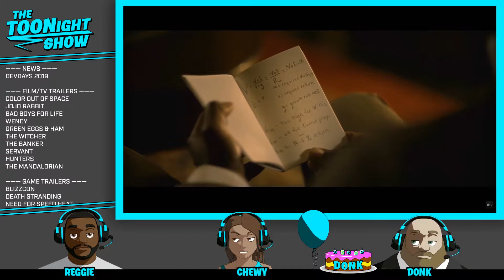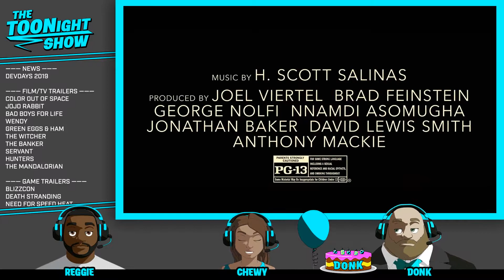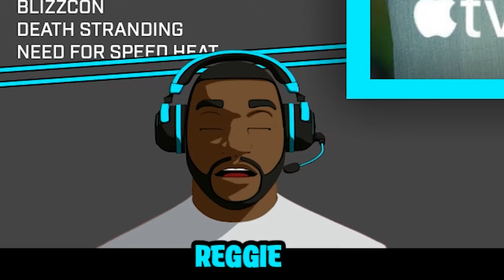The Banker | Trailer Reaction